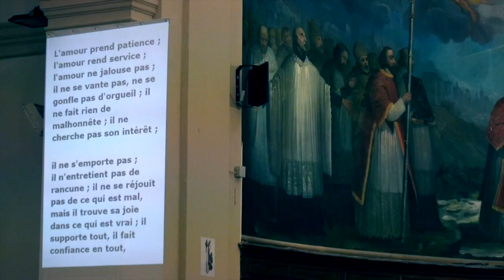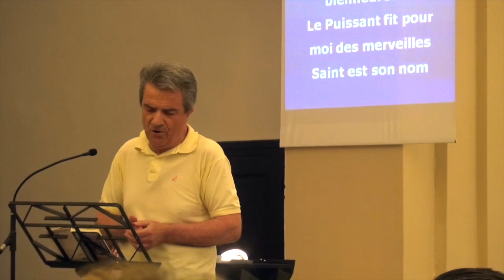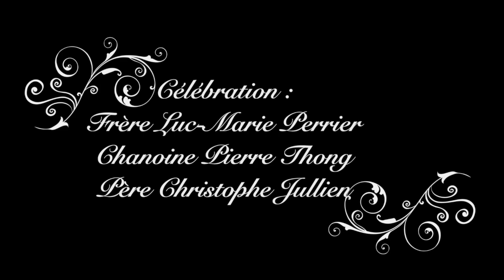60 ans mariage de Géraldine et Marcel Sanchez ainsi que d'Andrée et François Perrier.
Noces de diamant célébrées en l'église Notre Dame des Neiges de Bonneveine, le 26 juin 2021 par le Frère Luc-Marie Perrier, le Chanoine Pierre Thong et le Père Christophe Jullien, curé de la paroisse.